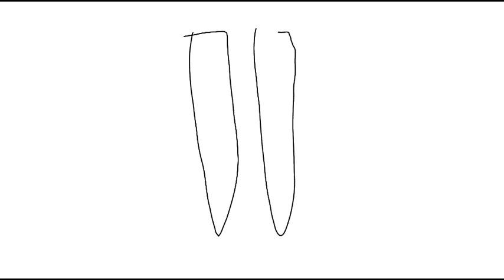How to draw Cute Cartoon Chopsticks - 1-3-2022 - Original Tutorial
This is my original student animated tutorial film about how to draw your own cute cartoon chopsticks, which is made on January 3, 2022.

これは、2022 年 1 月 3 日に作成された、独自のかわいい漫画の箸の描き方に関する私のオリジナルの学生アニメーション チュートリアル フィルムです。